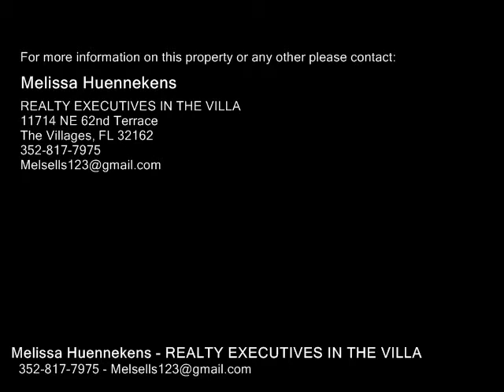1714 ROSALES RD, THE VILLAGES FL 32162 - Real Estate - For Sale -